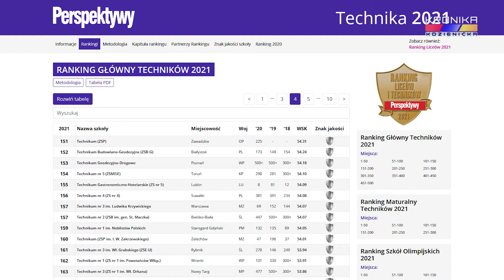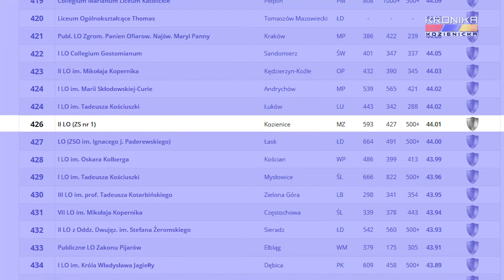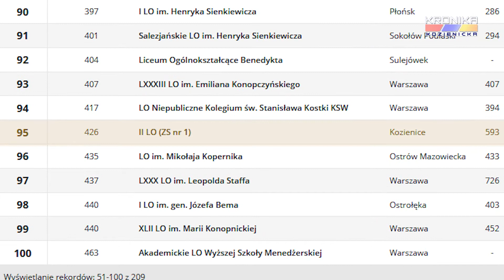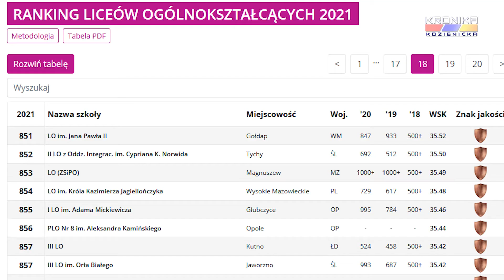Zespół Szkół nr 1 w rankingu Perspektyw